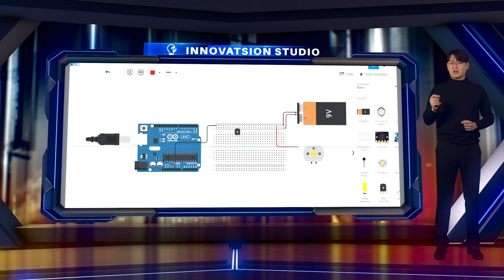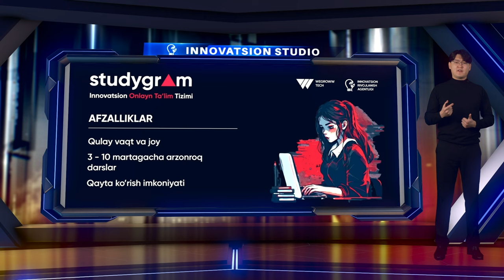PARVOZ loyihasi | Akbar Turdiboyev - "Studygram" innovatsion onlayn ta'lim tizimi loyihasi asoschisi